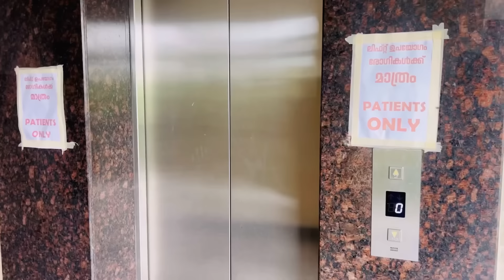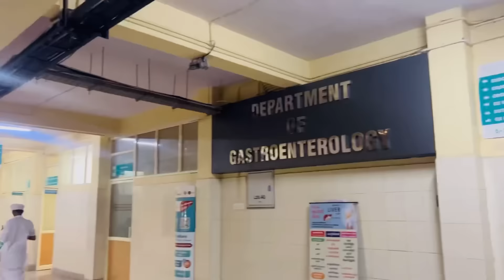സർജറി ഡോക്ട്ടർ വന്നു ഉടനെ ചെയ്യണം EMERGENCY |NOUFAL|MEDICAL COLLEGE